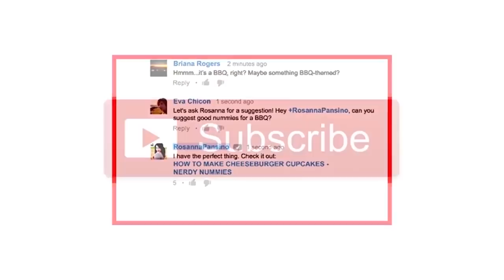Malabaddakam Nivarana In Telugu Yoga |Yoga For Constipation In Telugu